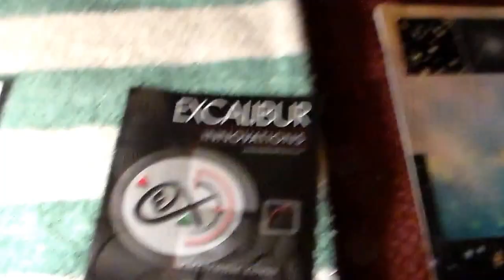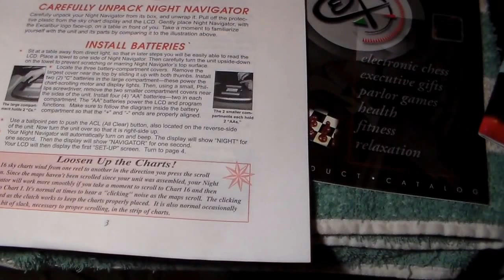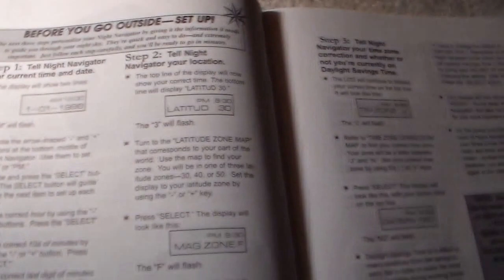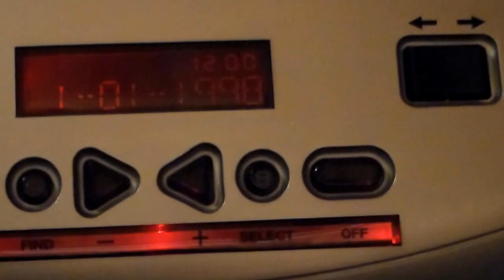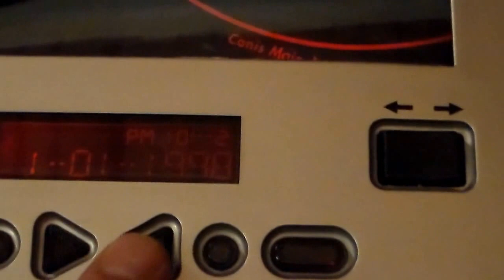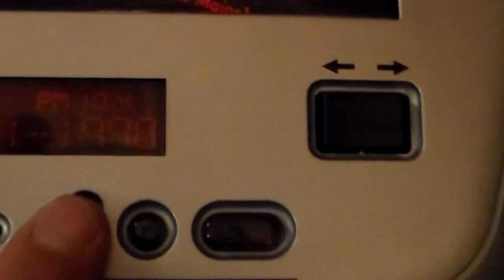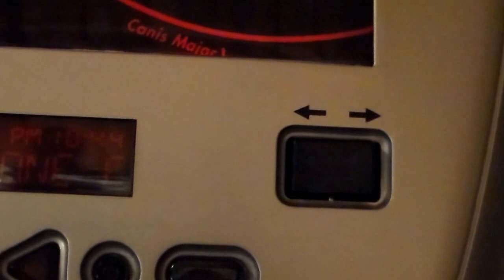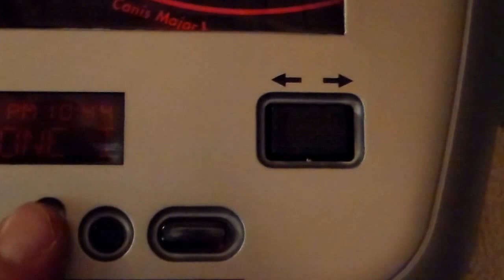Night Navigator Model 761P Setup Part 1 of 2